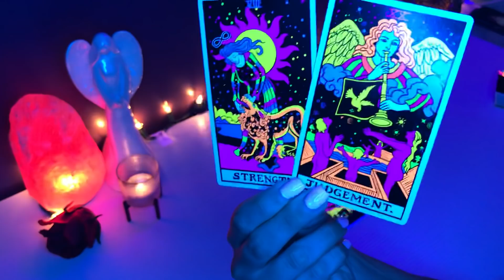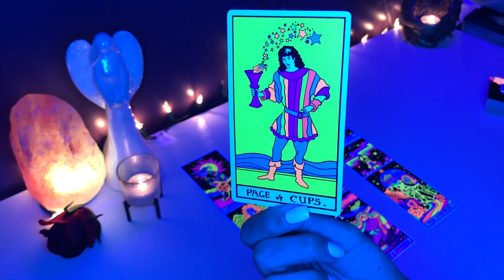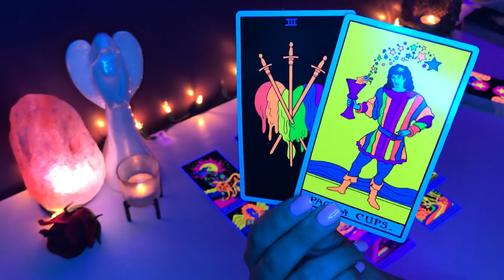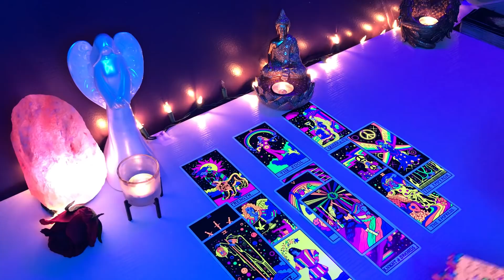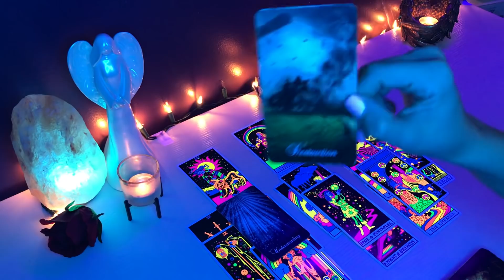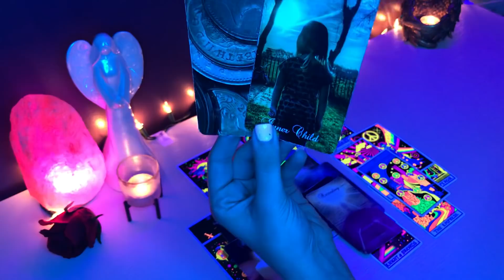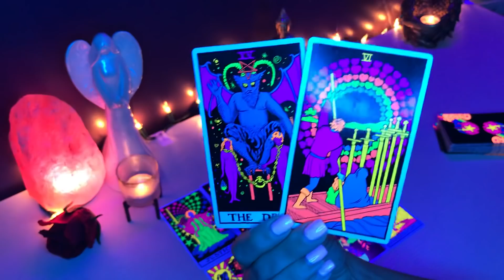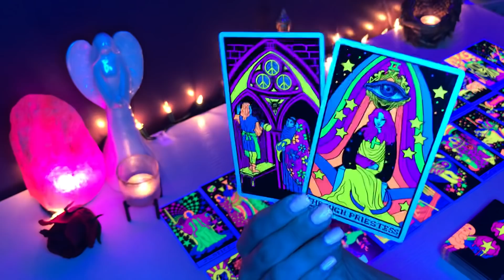*LEO* THEY ARE NOT USED TO HAVING THESE KINDS OF FEELINGS!! CRAVING YOU❤️👀 AUGUST LOVE TAROT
OPEN FOR PRIVATE READINGS!!! LIVE SUPERCHATS WEEKLY!!!